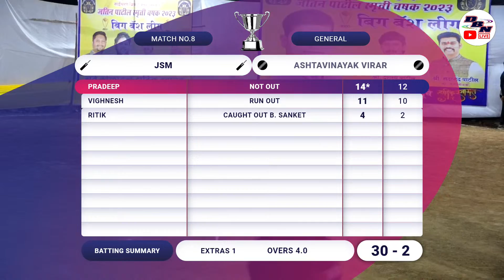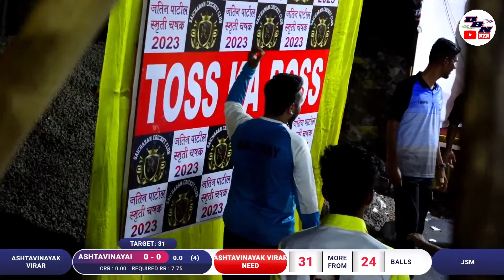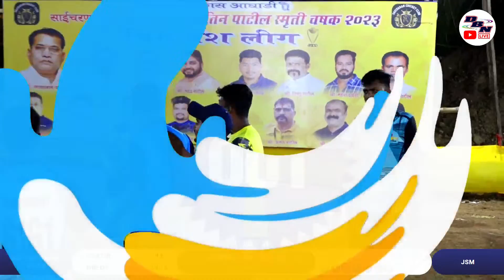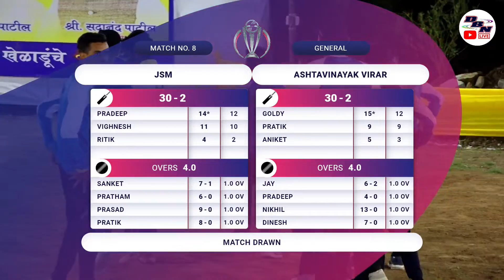DAY 2 || MATCH NO 8 || ASHTAVINAYAK VIRAR VS JSM || JATIN PATIL SMRUTI CHASHAK 2023 || DBN LIVE